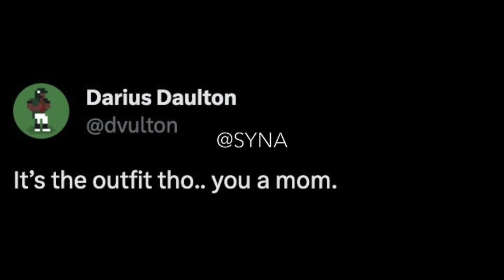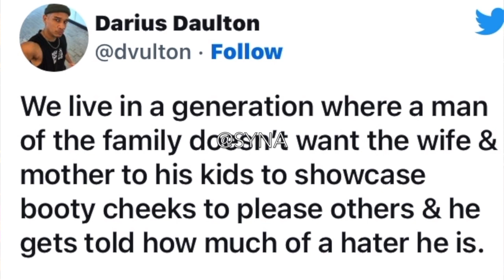KEKE PALMER LOOKING TOO GOOD? 🧐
Drop dow in the comment section and let me know what you think.